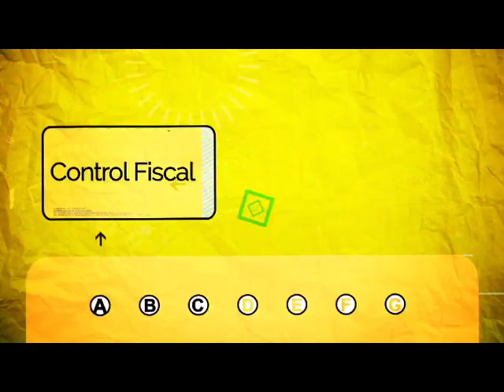Programa 1 Contraloria Con Sentido Público 5 min SEDE TV SHARING DV